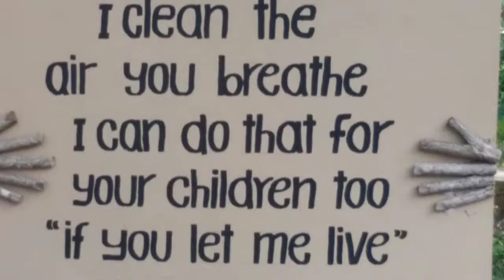Save trees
I clean the air that you breathe.  I can do that for your children too, if you let me live.